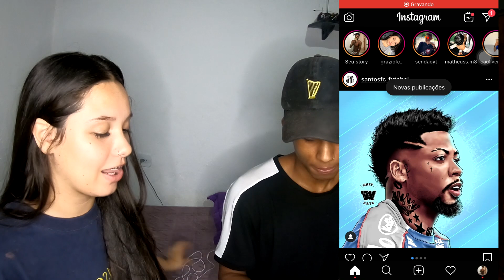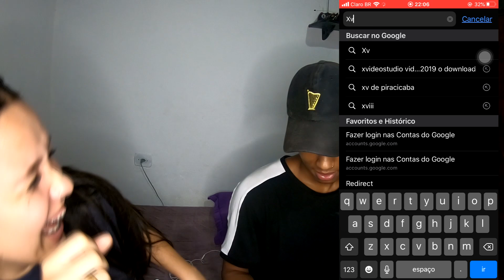TESTEI A FIDELIDADE DO MEU NAMORADO!! (DEU RUIM)